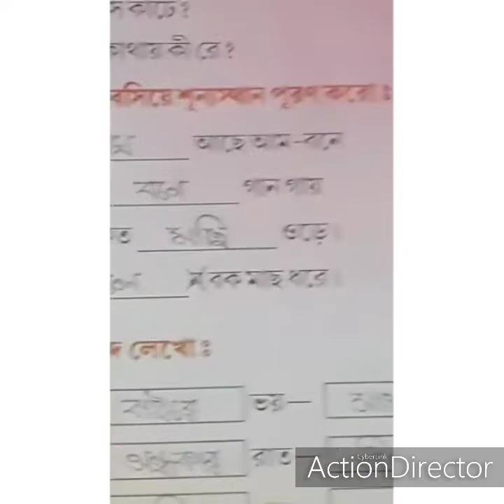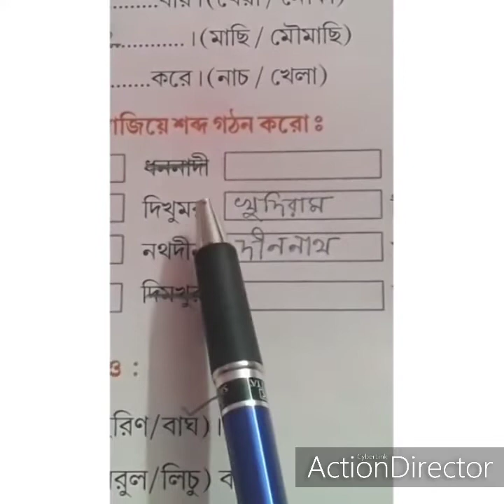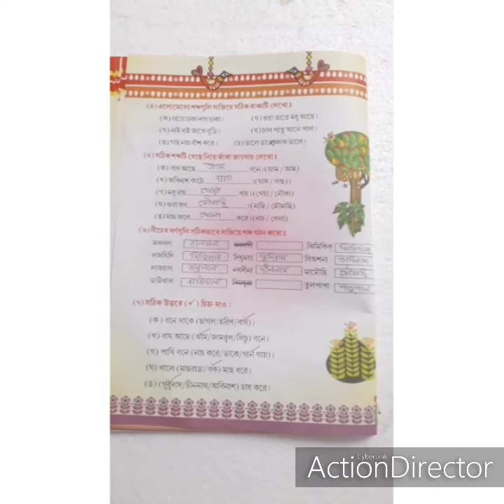Std I Sub Bengali 04/02/22